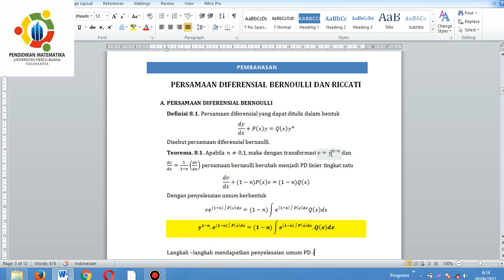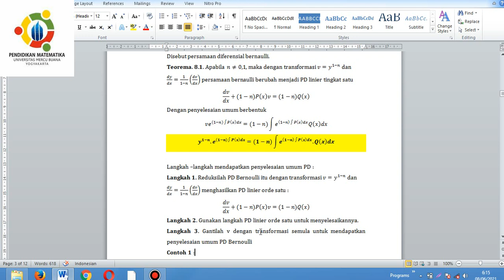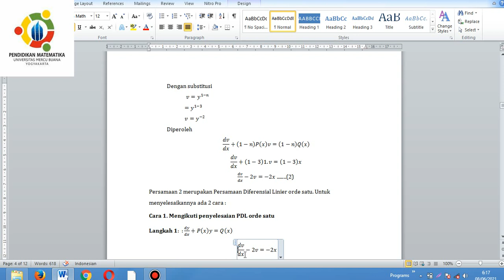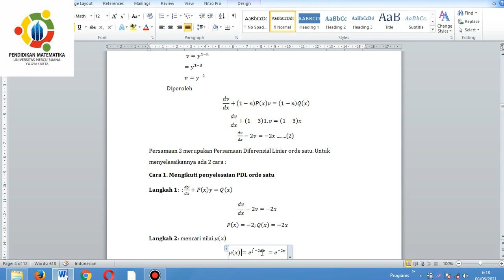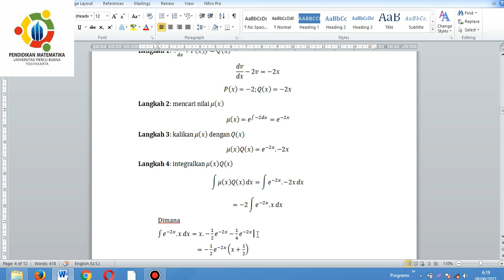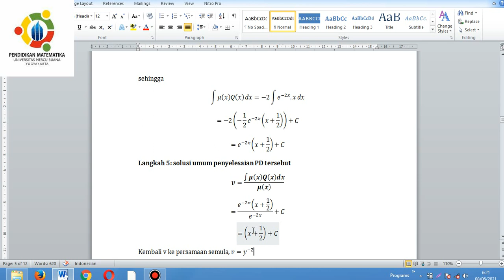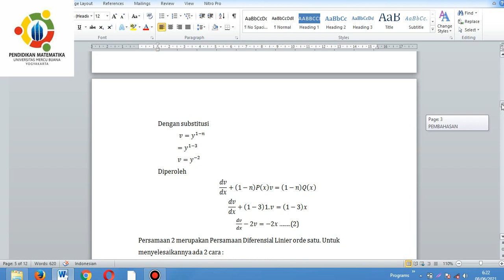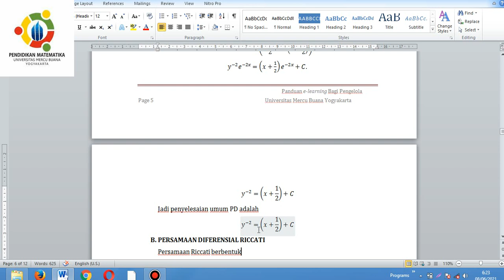PERSAMAAN DIFERENSIAL BERNOULLI || CARA CEPAT MENYELESAIKANNYA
Pada video kali ini saya menjelaskan tentang Persamaan Diferensial Bernoully. Ada 2 cara dalam menyelesaikannya. Rumus dan PDL. Tonton videonya dan lihat perbedaan antara Bernoulli dan PDL.